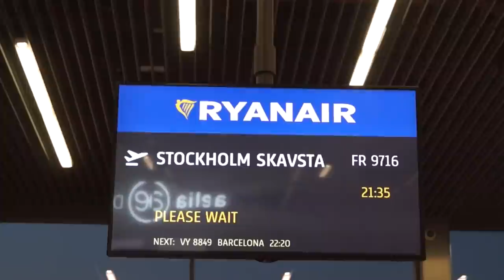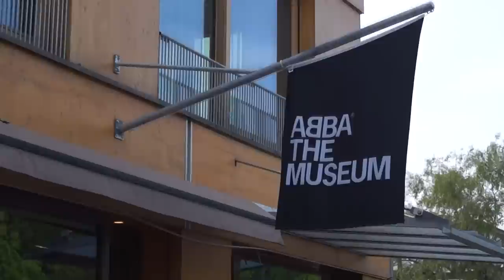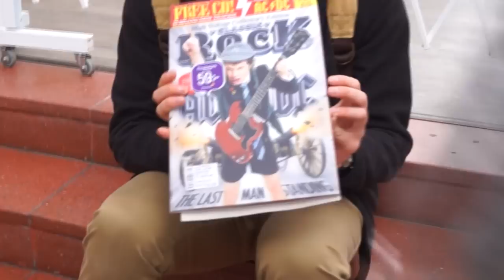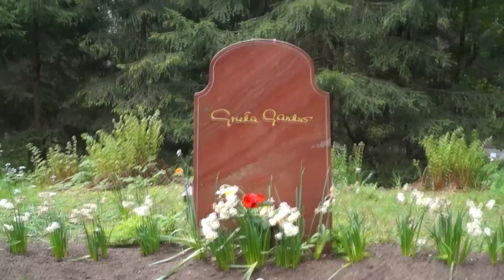SZTOKHOLM w (niecałe) 3 dni || VLOG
Zwiedzanie Sztokholmu w pigułce? Bardzo proszę!
Dzień wcześniej lot z Warszawy do Szwecji został odwołany, przez co moja wycieczka trwała tylko niecałe trzy dni. Na szczęście okazało się, że to wystarczająco dużo czasu, by poczuć klimat tego miasta i się w nim zakochać :)
W filmie: sztokholmskie metro, pomnik Thora na placu Mariatorged w dzielnicy Södermalm, budynek, w którym mieszkał Mikael Blomkvist (bohater trylogii Millenium), rynek i centrum miasta, orkiestra kolejarzy, wyspa Djurgården z lunaparkiem i Muzeum ABBY, sztokholmski akademik, cmentarz leśny Skogskyrkogården i grób Grety Garbo